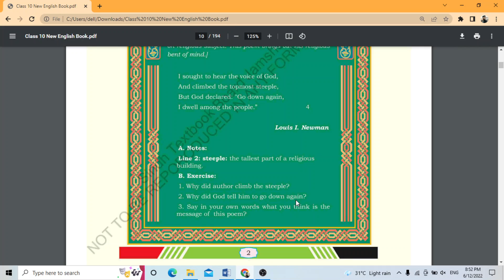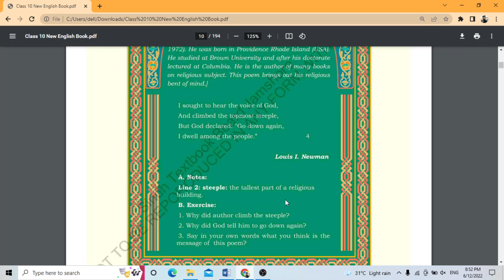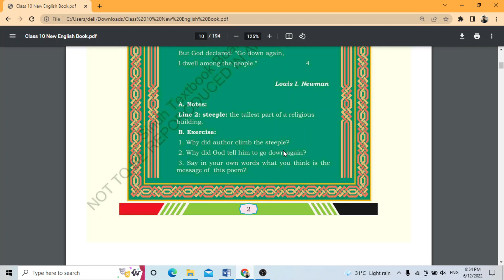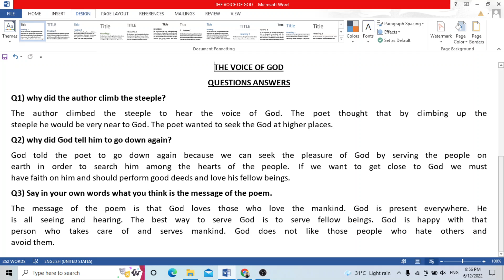The Voice of God Book Exercise Questions and Answers ||10th Class New English Book || Sindh Board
In this video i will provide the solution of The Voice of God Book Exercise Questions and Answers of 10th Class New English Book Sindh Board